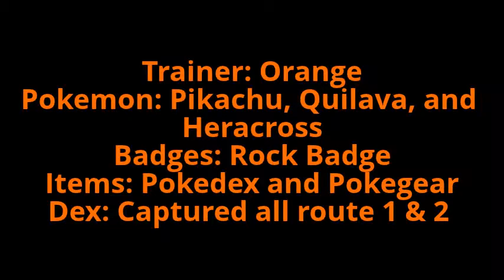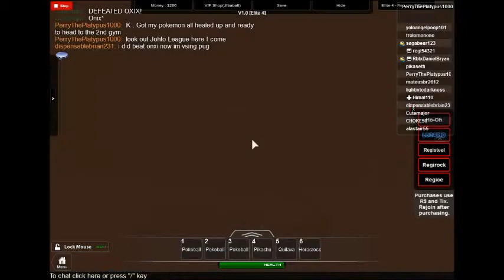Pokemon: Adventures in Johto Episode 4 The Venture through the Rock Cave! 2nd Gym Time!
This is a roblox series I'm doing called Pokemon: Adventures in Johto it takes place 20 years after the events of Pokemon Red and Blue (Green in Japan) to Pokemon X and Y where a boy named Orange and his friend Grey (son of red) journey around the Johto region to become Pokemon masters. Orange (played by me) is a average 10 year old boy who loves life and loves Pokemon especially his starter Pokemon Pikachu. Grey on the other hand has everything handed to him by his father (Red) but is a kind and caring person.

Next Episode: An Icy Situation! The Birth of the Legendary Trainer!
Credits:
Orange: PerryThePlatypus1000/03
Grey: Imakillar101
Oak: PerryThePlatypus1000/03
Red:?
Elm: ?
mysterious guy: RblxDanielBryan
Team Rocket Grunt:RblxDanielBryan